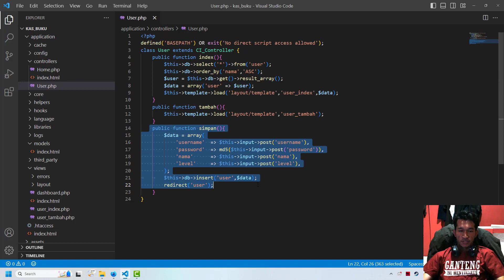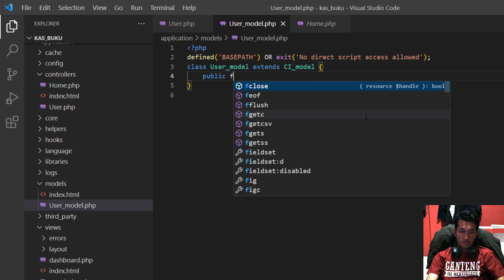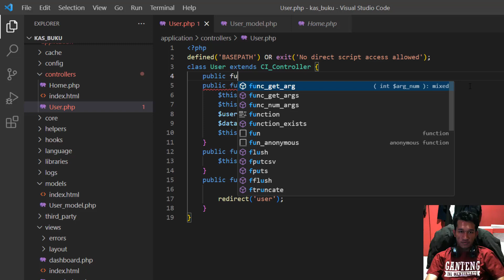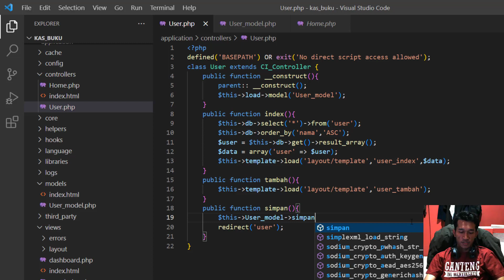Bagian 4 - Cara Membuat Model